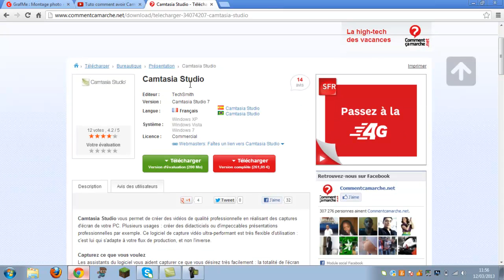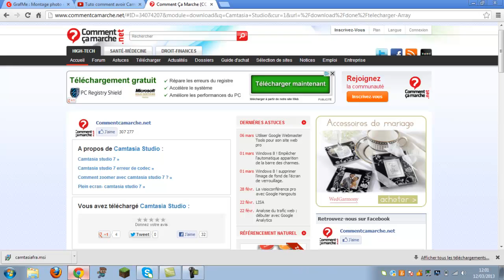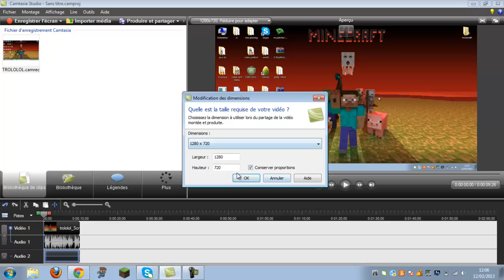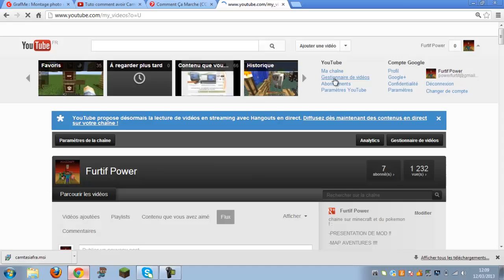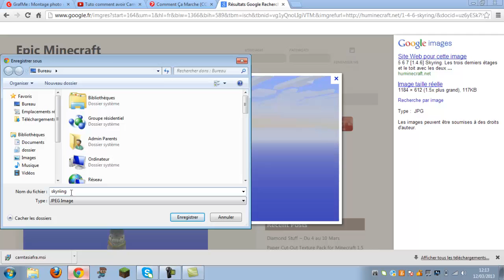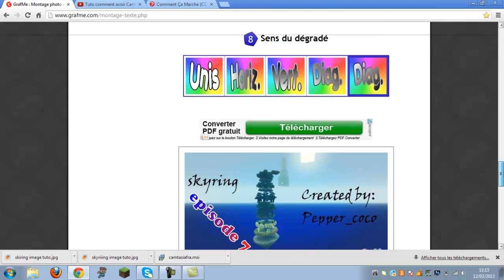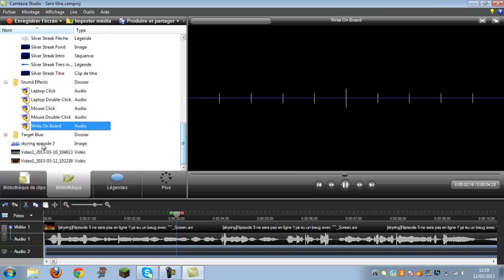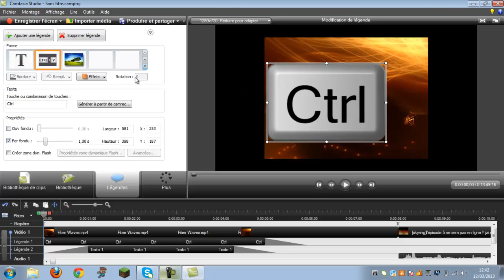[TUTO] CamStasia studio 7 - petite astuce bref - l'avoir au complet et gratuit !!!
salut les gens et a Chouuul, aujourd'hui tuto sur camtasia 7 pour des astuce et l'avoir au complet gratuit !

lien de la vidéo pour l'avoir en entier !!! :
(le nom Alpha)